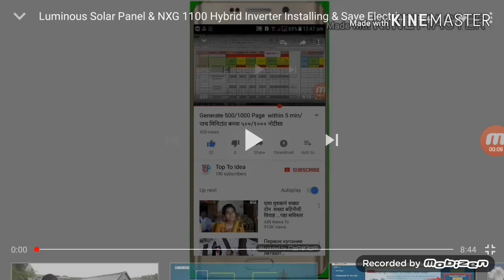सुलभाभुल की खेती